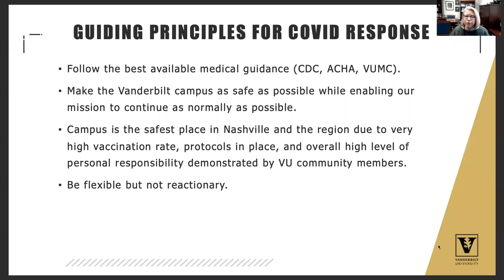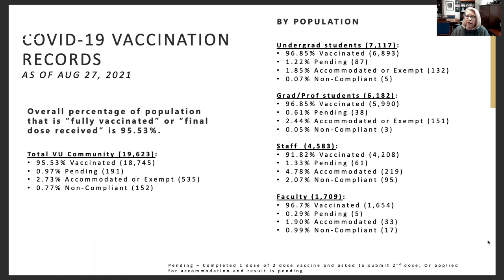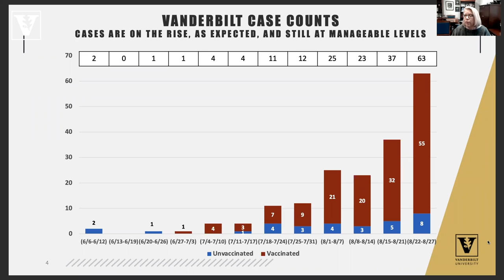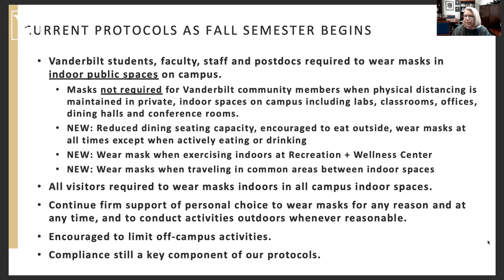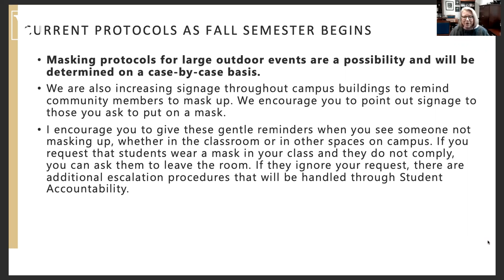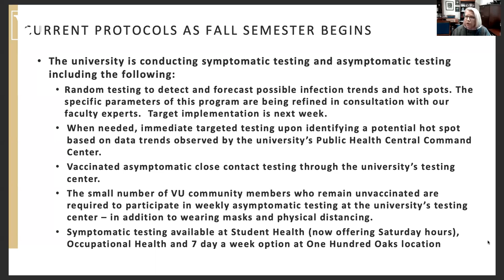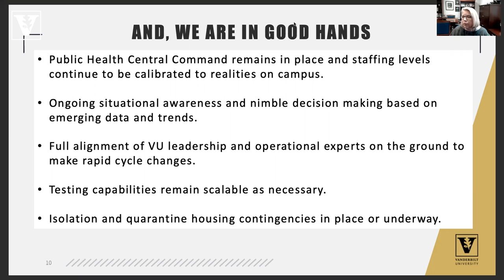Fall 2021 Faculty COVID-19 Town Hall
Chancellor Daniel Diermeier and Provost C. Cybele Raver hosted a virtual town hall for faculty focused on Vanderbilt’s health and safety protocols and an update from VUMC medical experts on the current COVID-19 landscape. Speakers included Dr. Jeffrey R. Balser, president and CEO, Vanderbilt University Medical Center, and dean of the School of Medicine, Vanderbilt University, Dr. William Schaffner, professor of preventative medicine, health policy and infectious diseases, Vanderbilt University Medical Center and Pam Jones, senior associate dean of the Vanderbilt University School of Nursing, clinical and community partnerships, and co-leader of Vanderbilt University’s Public Health Central Command Center.